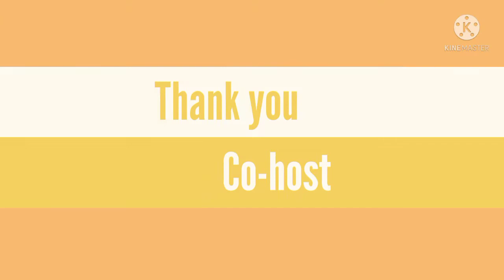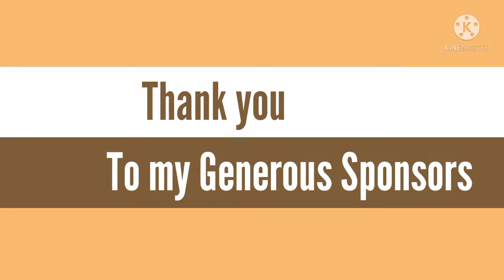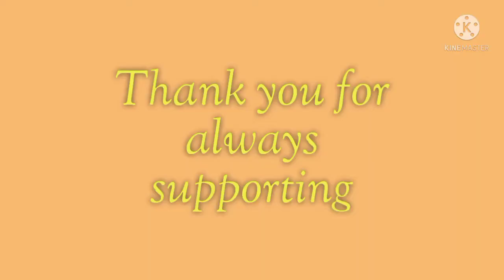Thank you so much to my Co-host, moderators,And to my Generous Sponsors